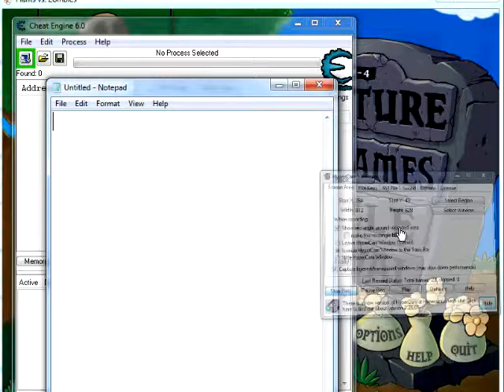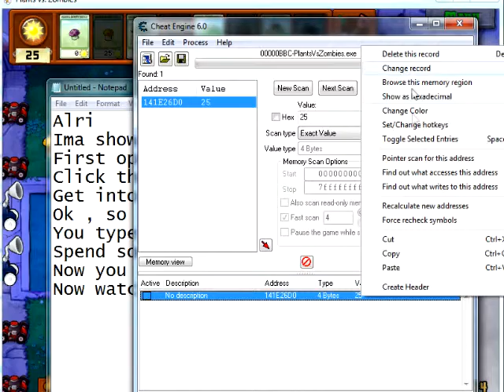How to have INFINITE Sun in Plant's Vs Zombie's!